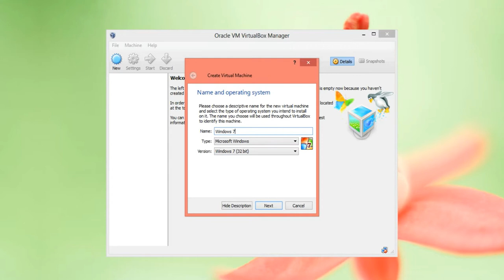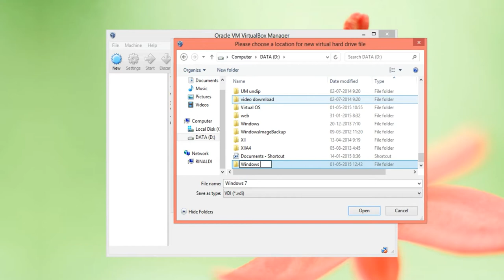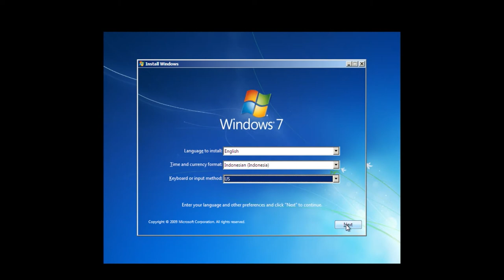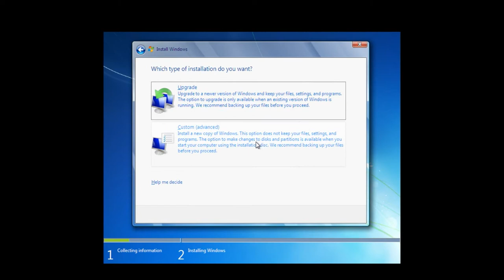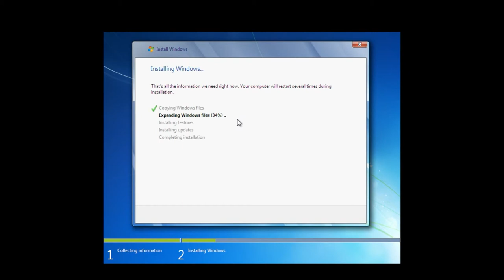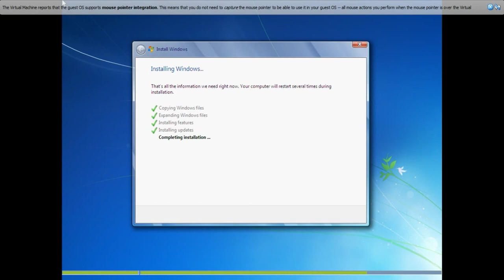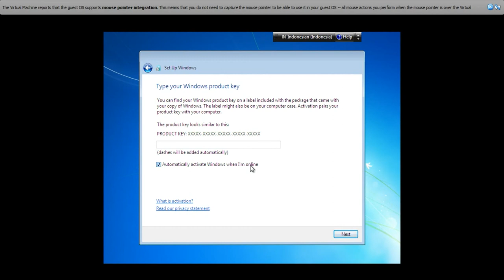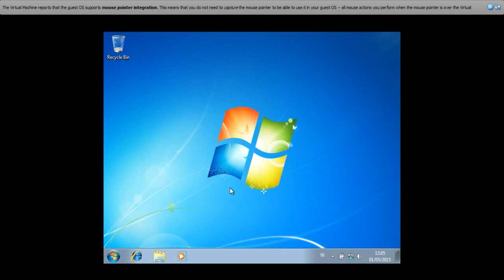TUTORIAL INSTALASI WINDOWS 7 Menggunakan Virtual Machine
Kelompok 3 Praktik Jaringan Komputer - Pend.Teknik Informatika UNY 2014

Presented by :
- Rinaldi Ihza Kurnia_02
- Puput Safitri_13
- Jumiyati_15
- Dena Nuki Hastuti_10
- Ilham Anasruloh_12

Dalam Video Tutorial ini kami menjelaskan langkah-langkah untuk menginstal Sistem Operasi Windows 7 menggunakan Virtual Machine,
Beberapa dalam bagian video kami percepat karena pada proses tersebut cukup lama.